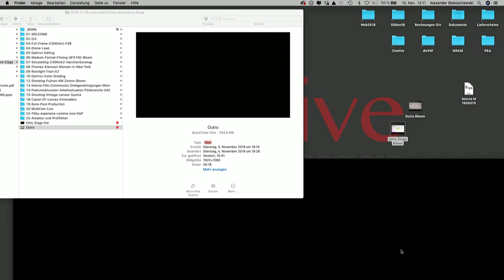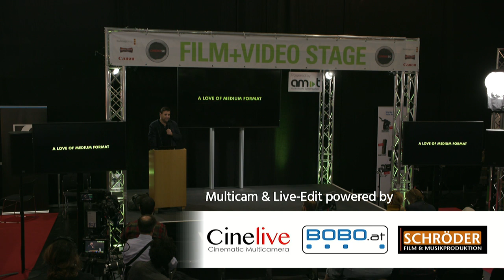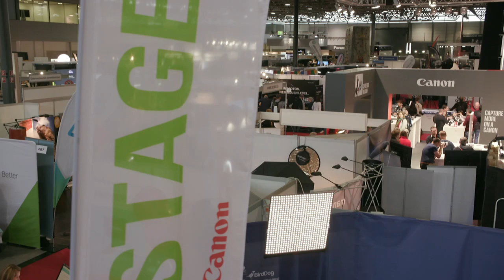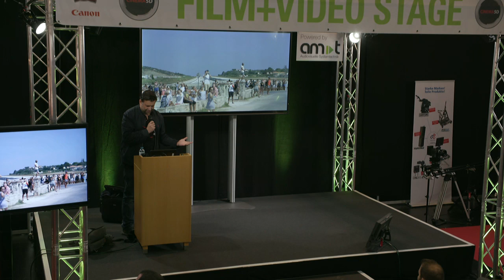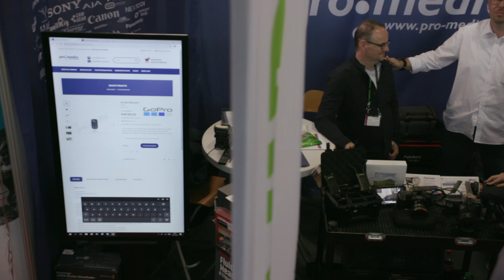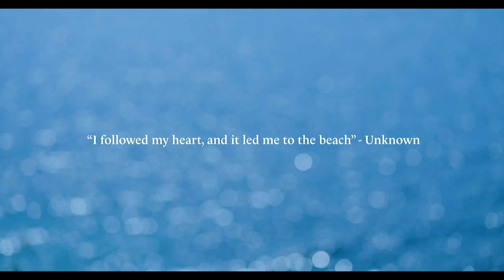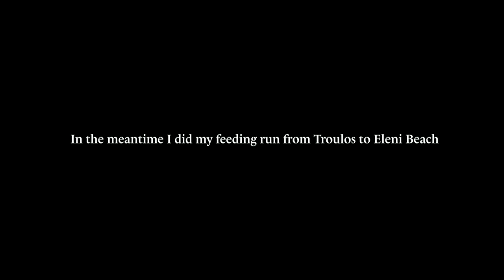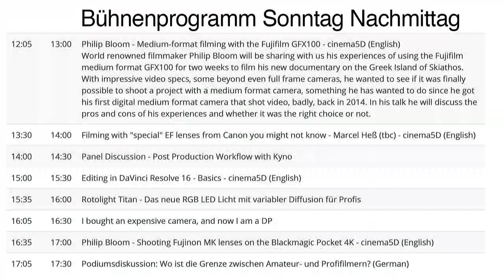Philip Bloom - Shooting a Documentary with a Medium Format Camera - FUJIFILM GFX100 - Day 2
World renowned filmmaker Philip Bloom shares with us his experiences of using the FUJIFILM medium format GFX100 for two weeks, to film his new documentary on the Greek Island of Skiathos. With impressive video specs, some even beyond full frame cameras, he wanted to see if it was finally possible to shoot a project with a medium format camera - something he has wanted to do since he got his first digital medium format camera that shot video, badly, back in 2014. In his talk he discusses the pros and cons of his experiences and whether it was the right choice or not.